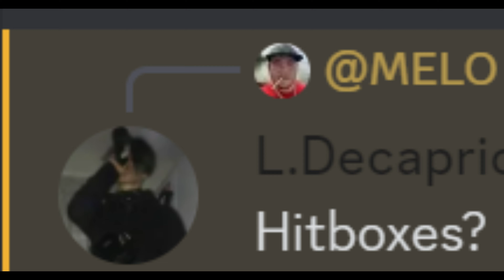IS HE'S CHEATING????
no im not a wittawy cheater